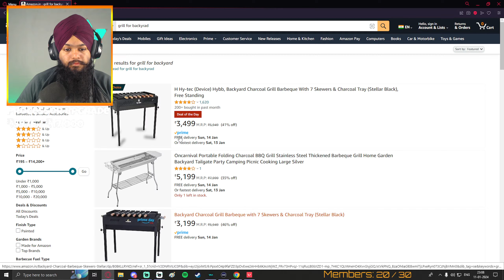How to get Grills online!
Welcome to The Laahnti Tabbar

Hi, I am Navjot Singh Sandhu aka Dynamic Jatt. You can call me DJ(short for Dynamic Jatt). I stream variety of games here.

My Favorite story mode games -

Amazon Wishlist

Click the (🔔) icon to receive notifications when we go live!

PC Specs `

CPU: Ryzen 7 1700
Motherboard: Gigabyte AB350 Gaming-3
GPU: Zotac RTX 2070 Amp Extreme 8GB
RAM: Corsair Vengeance LPX 16GB (8*2)
SSD: WD green 240GB
HDD: WD Black 2TB & WD blue 1TB
Monitors: 1. Asus VG258QR  2. Samsung 20" screen
Webcam: Logitech C920
Gears
Mouse ►Logitech G502 Proteus Spectrum RGB Tunable Gaming Mouse
Keyboard ►Eagle Tec Mechanical RGB keyboard
Mouse pad ►SteelSeries fnatic asphalt edition
Mic ►Blue Yeti Blackout Edition
About Me
Name ►Navjot Singh Sandhu(Dynamic Jatt)
From ► Patiala, Punjab(India)
Living in ►Patiala, Punjab(India)
Job ►Full time streamer on YouTube
Age ►29